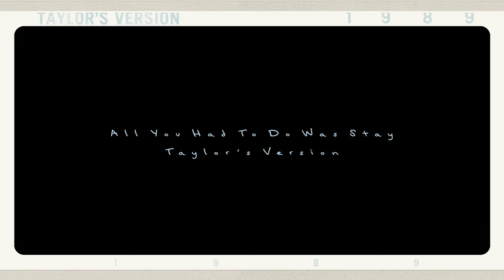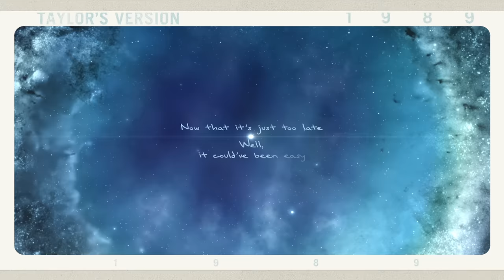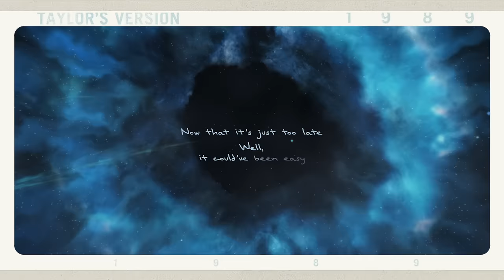Taylor Swift - All You Had To Do Was Stay (Taylor's Version) (Lyric Video)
Watch the official lyric video for “All You Had To Do Was Stay (Taylor's Version)” by Taylor Swift, from ‘1989 (Taylor’s Version)’.

Get tickets to Taylor Swift | The Eras Tour concert film in theaters now

Music video by Taylor Swift performing All You Had To Do Was Stay (Taylor's Version) (Lyric Video).